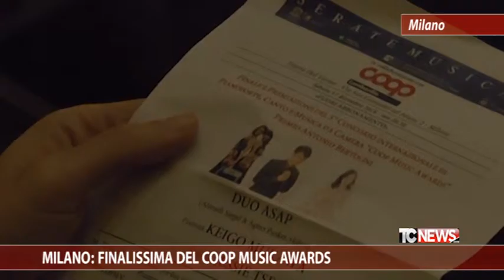Milano: Finalissima del Coop Music Awards